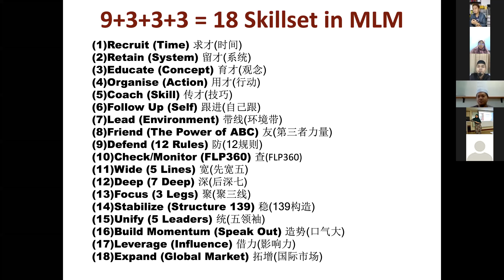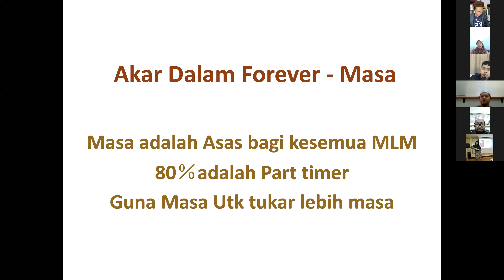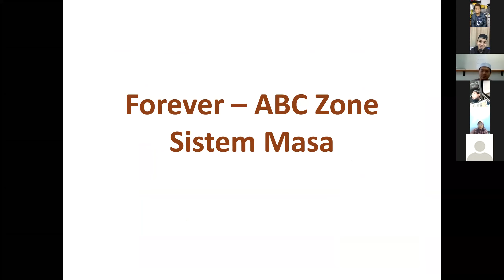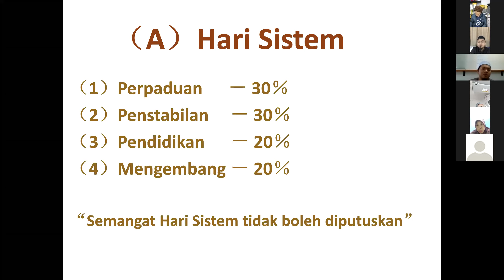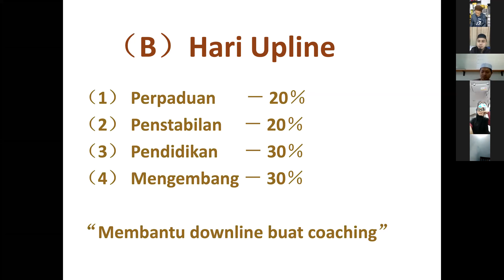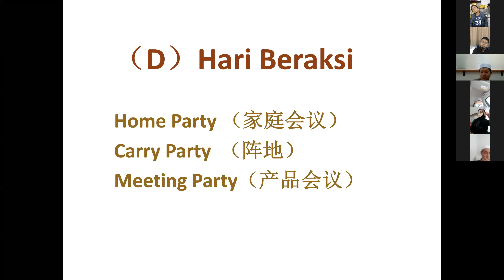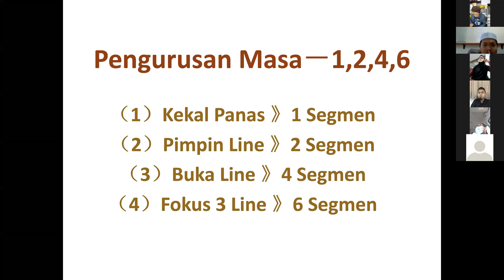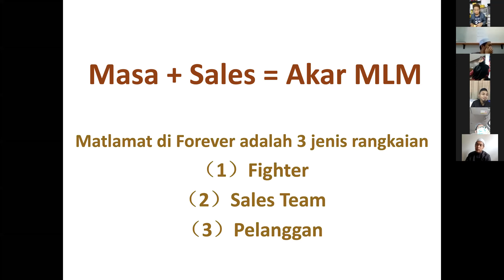Mesyuarat Pagi Teepanyaki 14/10/2020